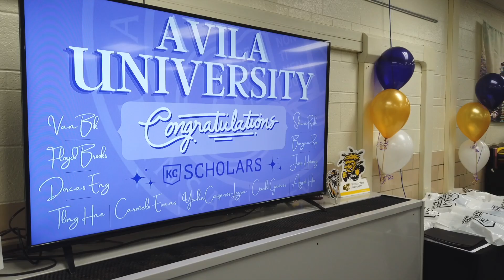KC Scholars & Avila University Scholarships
Students from Washington and Wyandotte High School are surprised to find that they have received full-ride academic scholarships to Avila University.